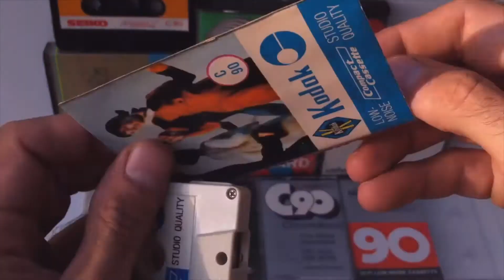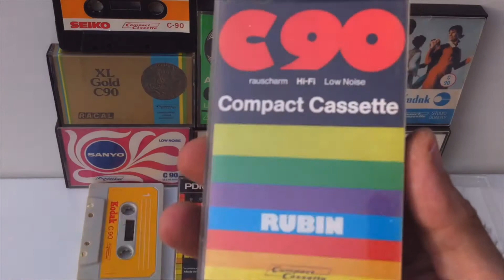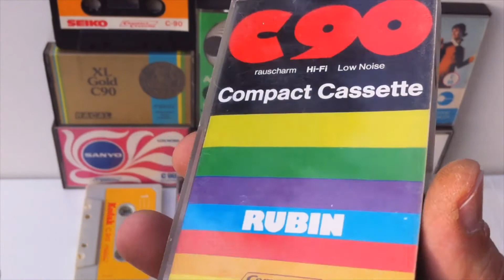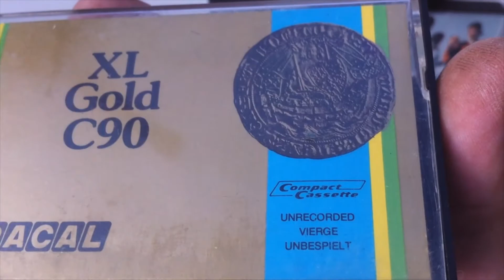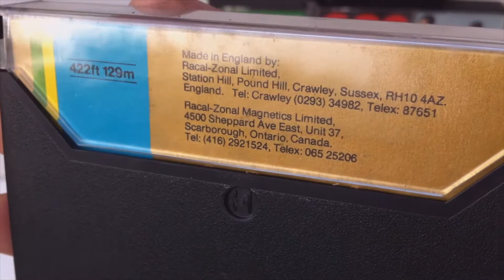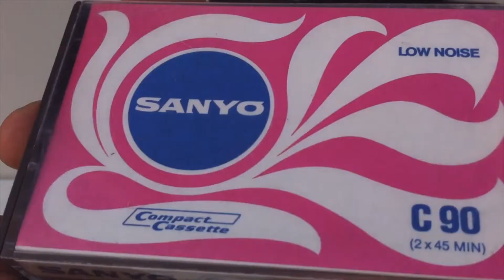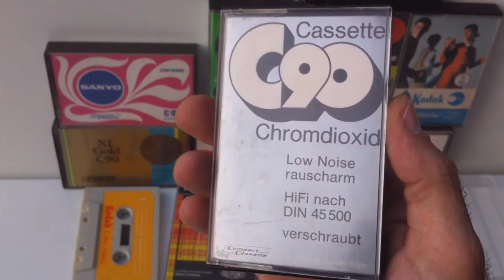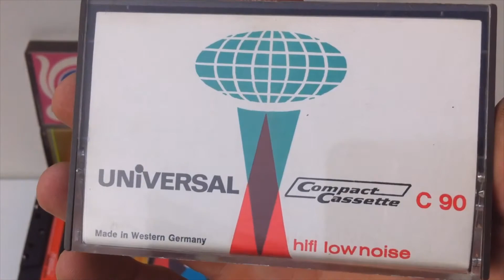Cassette Tape Audio K7 Old Collection 90min Vintage Seiko Kodak PDM 70s 80s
I present a small collection of cassettes line 90 minutes .Some pieces are very rare brand, Kodak Seiko and more.
Link video:
For future video more uploads, audio vintage content and rarity catalogs Advertising, Commercials , prices list, Technical data products 80s/90s/2000 .